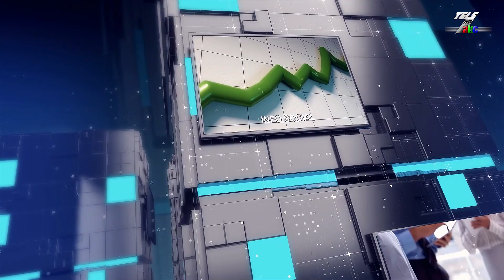Info social Ep 9 cu Daniel Negut si Gabriel Tanase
În această seară, de la ora 19:00, Daniel Neguț și Gabriel Tănase vă așteaptă cu o nouă emisiune de interes general, cu subiecte din diverse domenii ce au impact asupra societății.
INFO SOCIAL, informația înseamnă putere!